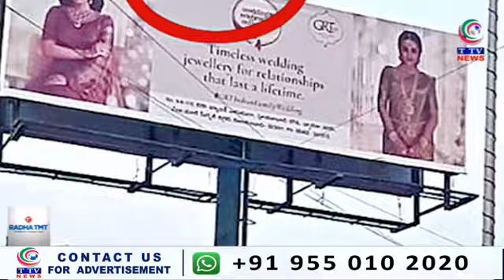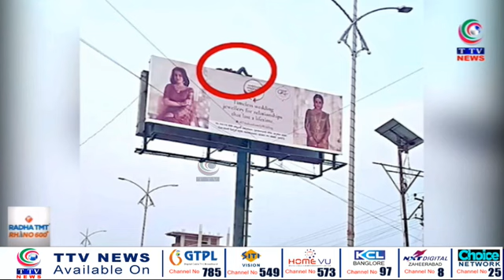Telangana Express News Bulletins | 06 November 2023 | TTV News Channel